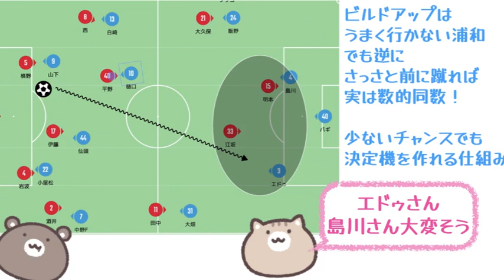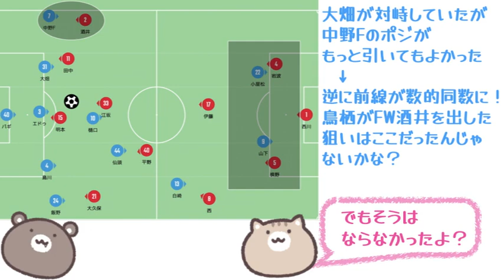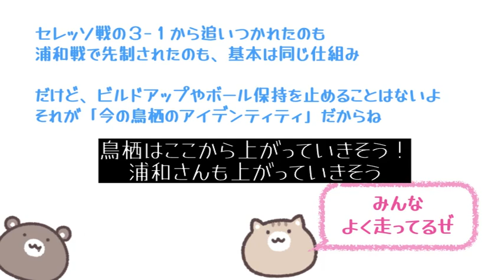#29 サガン鳥栖【くま解説】8月の浦和戦振り返り 浦和の江坂・明本の狙いの良さと鳥栖の悩み 高度な駆け引き！【 2021年Jリーグ第24節】2021/8/14 サガン鳥栖対浦和レッズ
2021年8月14日
サガン鳥栖対浦和レッズ戦を振り返ります！
鳥栖の狙いと浦和の狙いについて語っています！
これから両チームとも上がっていく未来しか見えません！

✨くまねこチャンネルHP✨
その他の動画などは探しやすいHPからどうぞ😸

☆彡
その他にも色々なサッカー動画を配信しています♪

0:00 pre
0:34 スタメン
0:55 前半の鳥栖プレス
2:10 浦和の攻めの変化
3:03 鳥栖の解決策１
4:26 鳥栖の解決策２
6:37 まとめ
8:45 この試合の収穫

《知ってると楽しめるくまねこ語録》
【ゴールド・バドバ】
「ゴールドバドバ  入れば」とのコメントを「ゴールド・バドバ選手が入るの？」と、ねこが読み間違えた所から生まれた架空のサガン鳥栖の選手。なお弟は「シルヴァ・バドバ」従兄弟に「ケチャド・バドバ」が居る。

【中野F】（なかのふぇりっくす・なかのえふ）
中野嘉大選手の事。
鳥栖に中野選手が2名いることから、呼び方を試行錯誤していた所、「ジョアン・フェリックス」に似ているとの事から付いたくまねこ的愛称。

【公家様】
中野伸哉選手の事。
この若さであれほどの技術、そして立ち振る舞いがあまりにも優雅なため、「きっと前世は公家だ」との事から付いた中野選手のくまねこ的愛称

【にゃーくま】
おはよう、こんにちは、こんばんは 汎用的くまねこ挨拶
とりあえず「にゃーくま」と言っておけば、ねこは喜ぶ

【ファーファ】
ファーとは「遠い」と言う意。サッカーではボールから一番遠い所をファーと呼ぶ。大外（ファー）から大外（ファー）の攻撃の事をねこは「にゃーにゃ」と呼びがち

★お便りお待ちしています♪
『〇〇選手について語って欲しい』『〇〇試合の解説を！』

📺動画チャンネルのご紹介

🏫くまのサッカー解説動画